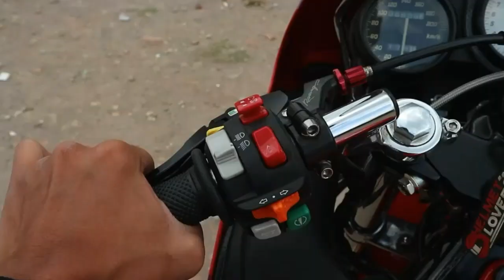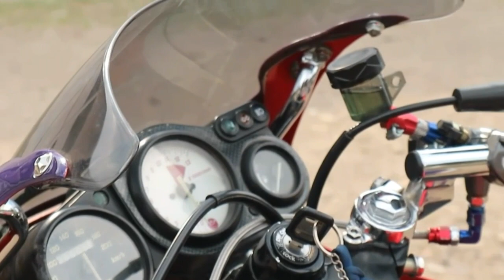Nyobain Ninja RR Thailand Look Style!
PREVIOUS VIDEOS